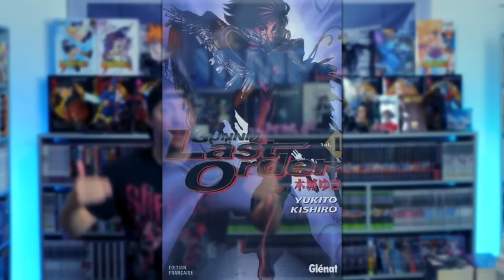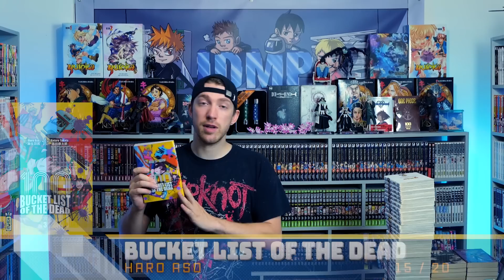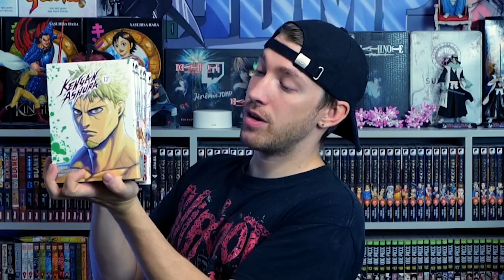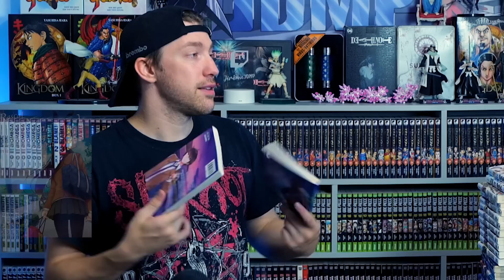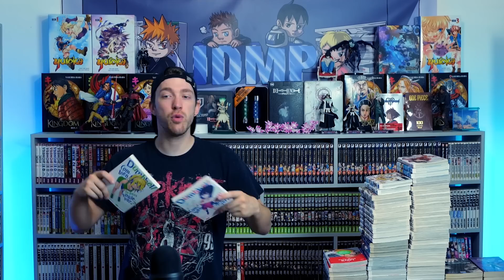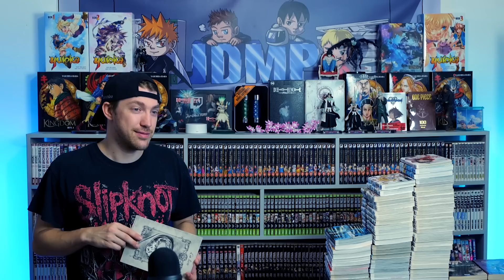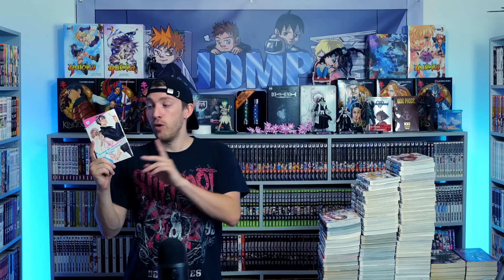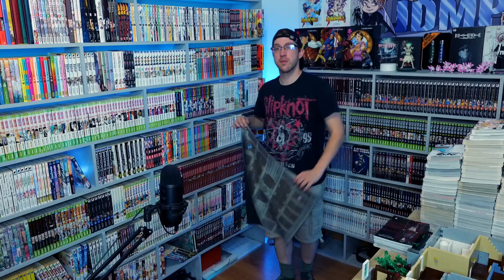J'AI LU MA TAILLE EN MANGA !? ( bilan lecture de l'été )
Merci à toi d'avoir regarder cette vidéo !
Montage : KNK Vision